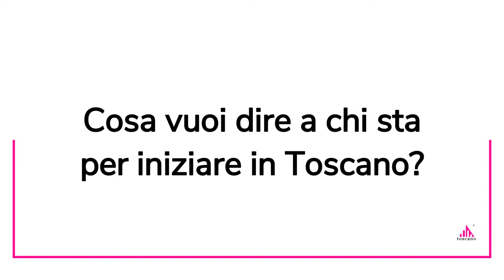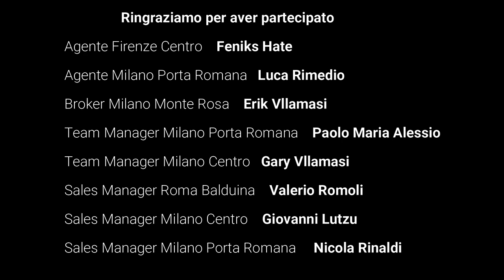Lavora in Toscano : i nostri agenti immobiliari rispondono alle vostre domande (parte 3)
- Cosa vuoi dire a chi sta iniziando a lavorare in Toscano come agente immobiliare?